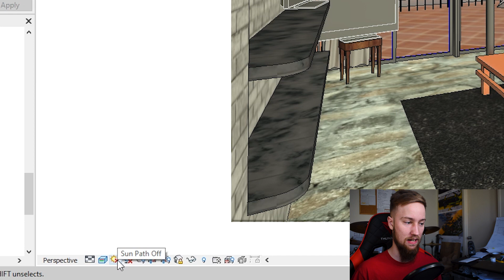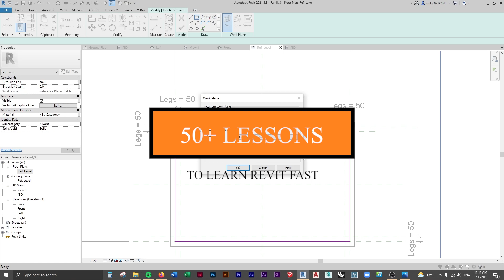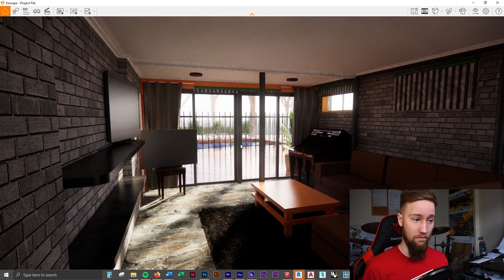Revit Sun Settings Tutorial - How to Change Sun Settings in Revit | Intermediate Revit Course 18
Complete Intermediate Revit Course - 20 tutorials to learn Revit fast! (part 18/20) Check out the full Revit course

In this full Intermediate Revit course, you will learn Autodesk Revit. In 20 tutorials, you are going to learn how to design and model confidently using the industry’s leading 3D BIM software, Revit.

If you have ever watched a Successful Archi Student YouTube video, you would have noticed that Kyle is engaging, informative and entertaining.

In this Revit tutorial, part 18, you'll learn how to change the sun settings in Revit and Enscape for Revit. This involves changing the time of day and project location to move the location of the sun in the sky for visualisation.

Kyle’s fast-paced, to-the-point teaching style is aided by concise explanations, animations, images and exciting story telling.

What is Revit?
Revit is a BIM (building information modelling) software that creates intelligent 3D models of buildings which can be used to produce construction documentation drawings and design presentations. Revit is a building-specific solution for design and documentation and is currently the industry’s leading software for BIM. Revit is used for conceptual design, 3D parametric modelling, detailed design documentation, multi-discipline coordination, modelling building components, analysing and simulating systems and structures, iterating and visualising architectural designs, building performance analysis and more.

Why learn Revit?
Revit not only allows architects to design and model 3D solutions, but the BIM software also allows for seamless collaboration between disciplines which makes working with structural engineers, other designers, and MEP consultants incredibly efficient.

Why learn Revit with Kyle?
Let’s face it. Learning new software is often complicated and difficult. Doing it by yourself makes it even harder, but it doesn’t need to be that way. In this course, you will be learning from a Master student who has practical Revit experience across a number of architectural firms (which all use Revit as a main design and documentation tool). You will be able to follow along to learn the skills and confidence you need to use the software efficiently in a professional setting.

You can spend days, weeks or months learning Revit by yourself, and not necessarily learning it the right way. In Kyle’s 100+ lesson course, you can fast-track that journey to gain the skills to design and model in Revit at a professional level.

Most online Revit tutorials or courses are boring, slow going and demonstrate incorrect practices. Trust me, I’ve found that out the hard way. If you’ve watched Kyle’s videos before, you’d know that these Revit tutorials are fun, fast and easy to follow.

If you want to learn Revit the in a fun, fast and easy way, check out the full Revit course (100+ Revit tutorials) on my